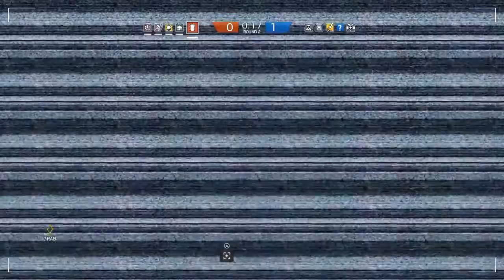Shut the door, Alec!